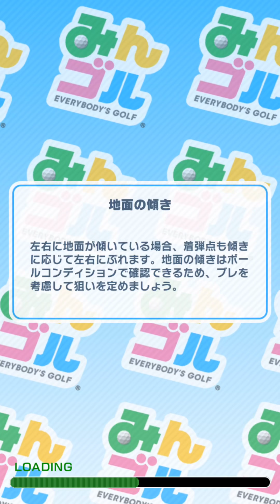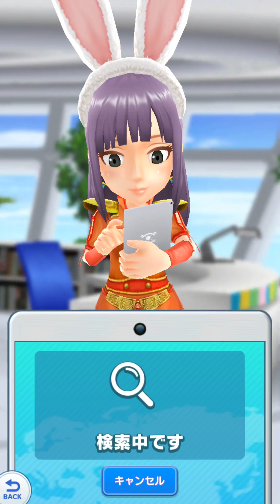【スリクソン杯で溜まった鬱憤をセミプロツアーで解消する】みんゴルやろうず